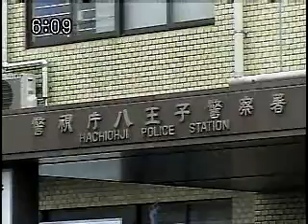八王子警察署 防犯カメラ１０００台目指す